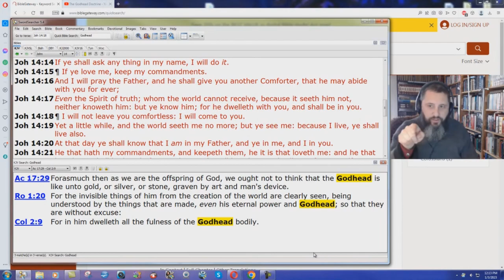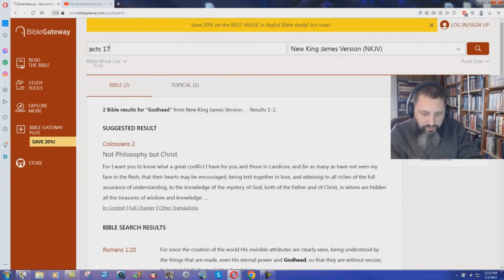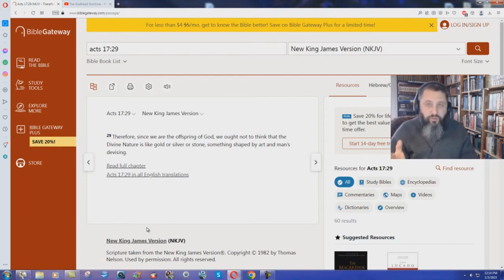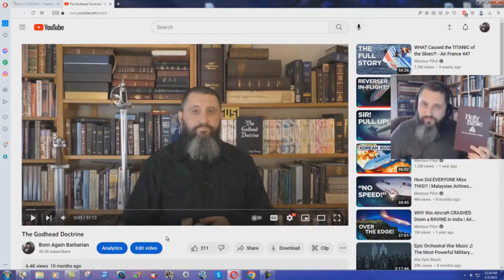The NKJV Attacks The Godhead Doctrine